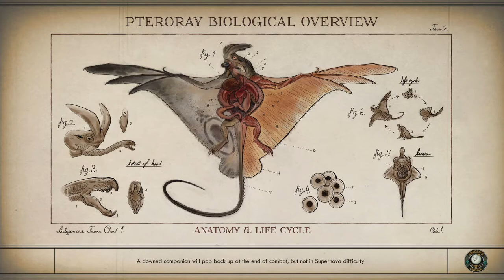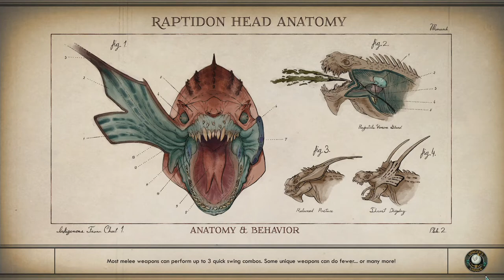The Outer Worlds - Part 25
In this episode we visit various parts of the system to work on helping the crew resolve some personal issues.